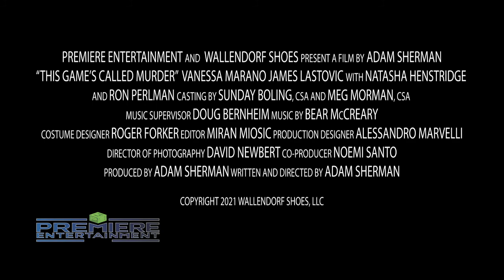This Game's Called Murder -Trailer